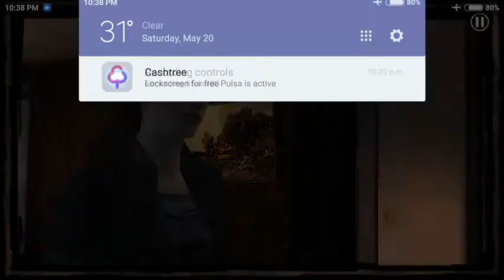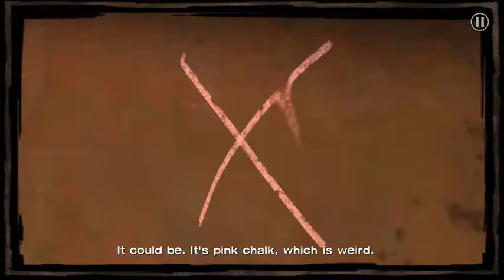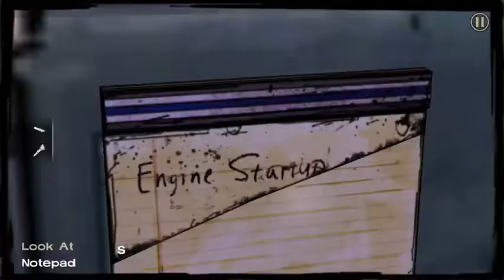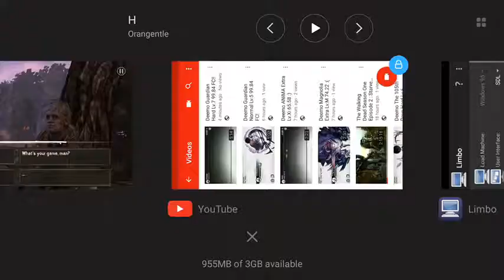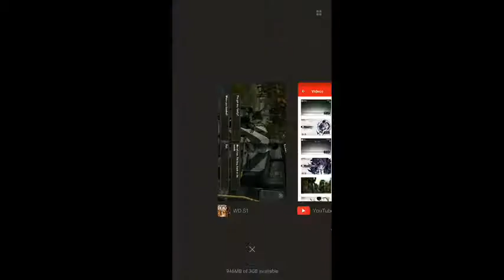The Walking Dead Season 1 Episode 3 Gameplay Part 1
Sorry it got cutted at the middle my phone are running out of battery :(